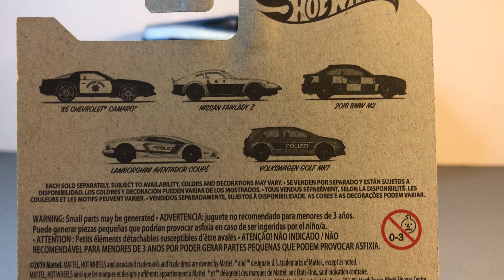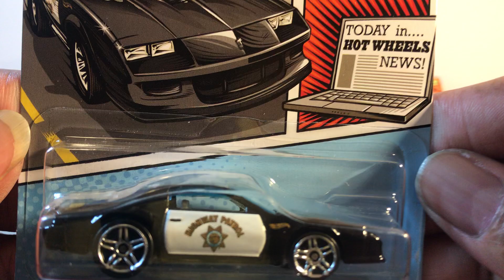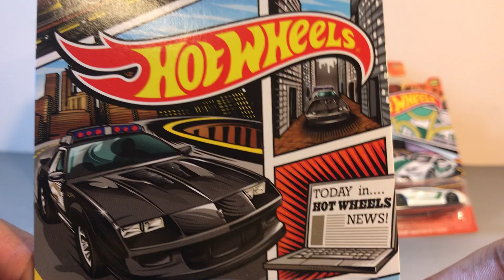Hotwheels police cars set.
Hotwheels police car set hunt at Dollar tree